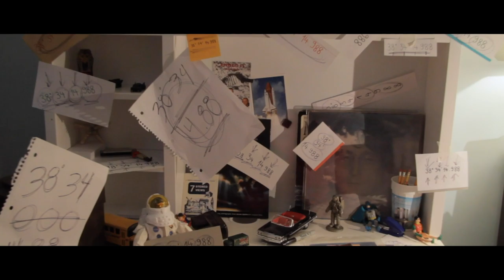Waiting For June's Album "Where Were You Then" and Single "Just To Let You Know" Release Advert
This is the Official Advert for Waiting For June's Album "Where Were You Then"
and Single "Just To Let You Know"
Amazon Music "Where Were You Then"
"Just To Let You Know"